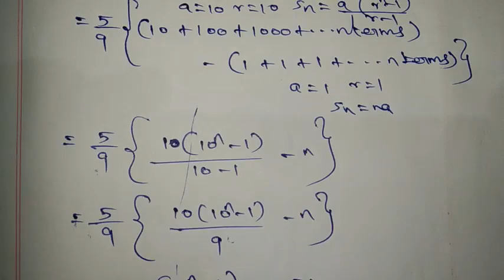10 th maths example 2.51